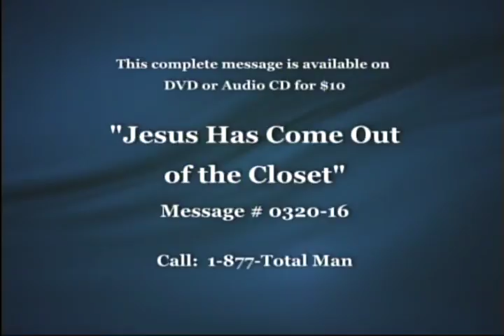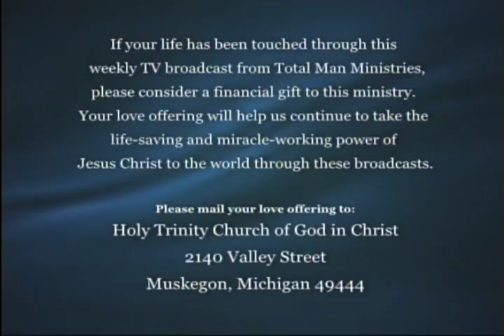Bishop Nathaniel Wells Jesus Out Of Closet pt 1